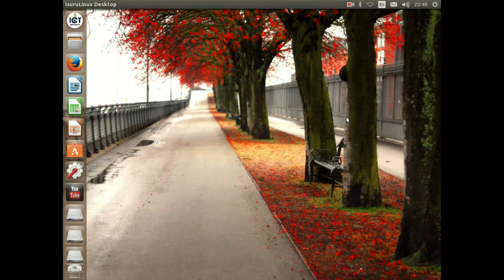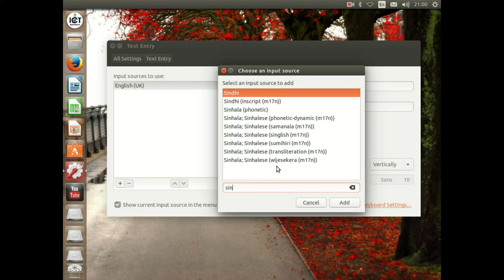ඉසුරු ලිනක්ස් තුළදී සිංහල යුනිකේත භාවිතා කරමු.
Isuru Linux මෙහෙයුම් පද්ධතිය තුළ සිංහල අකුරු පුවරුව සකස් කරගන්නේ කෙසේදැයි බලමු.